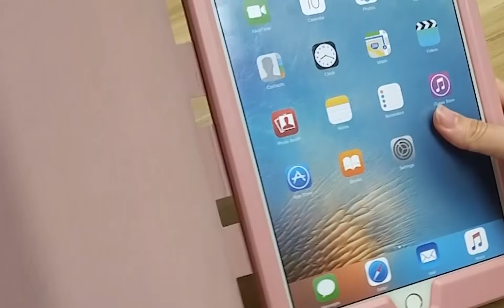Display | Tablet Cases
Fold stand design is convenient and excellent for your iPad. Four corner protection to prevent your iPad from scratches, shocks, dust, or any other daily damages.